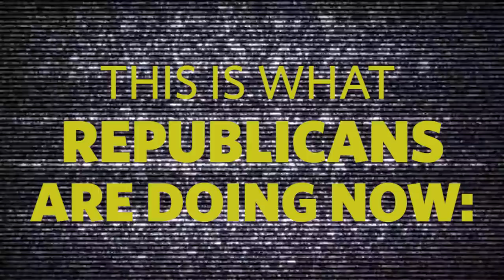Do Your Job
Senate Republicans are deviating from long-standing precedent to obstruct the President's Supreme Court nominee Chief Judge Merrick Garland at the expense of our Judicial Branch. May 4, 2016